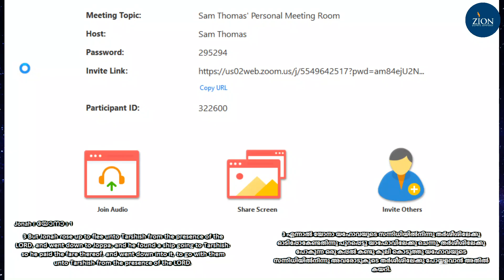Mystery of the Mercy of God - Pastor Sam Thomas - June 14th, 2020 at Zion Gospel Assembly Toronto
Zion Gospel Assembly Toronto

@zgatoronto or Zion Gospel Assembly Toronto